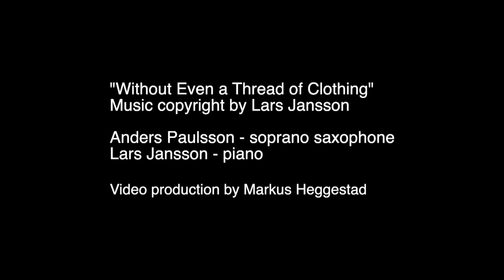Lars Jansson & Anders Paulsson ”Without Even a Thread of Clothing”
When I asked Swedish jazz piano star
Lars Jansson if he would like to play a virtual duet with me, he said yes!
I have loved his music for many years and find
it spiritually uplifting.

The title of his song is a Zen concept:
”Without even a thread of clothing”
Initially I took this literally as you might see a flash of.
However I decided to make another take with my clothes on.

Music copyright by Lars Jansson
Anders Paulsson - soprano saxophone
Lars Jansson - piano

Video production by Markus Heggestad

Due to the Corona crisis, your voluntary donations to us musicians who are struggling to survive are warmly welcome
or swish to 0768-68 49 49